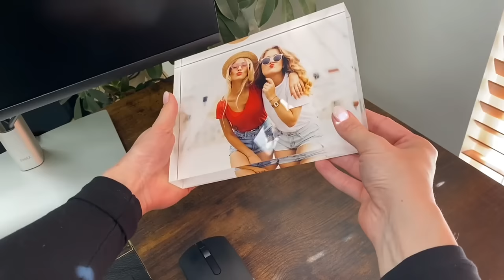Your Photo on Acrylic Block | MYPICTURE.co.uk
Our Acrylic Photo Block is a lifelike print of your photo displayed in a crystal-clear block of acrylic glass. The flawless, 25mm-thick glass produces an entrancing depth effect that will make your photo seem to come alive, bathing it in light and creating shimmering reflections.

​Enchanting Photo Ornament for Precious Memories
✔ Available in 4 different sizes
✔ Robust, 25mm-thick acrylic glass block
✔ Ultra-lifelike photo reproduction
✔ Scratch-resistant laminate
✔ Free-standing piece, no installation needed